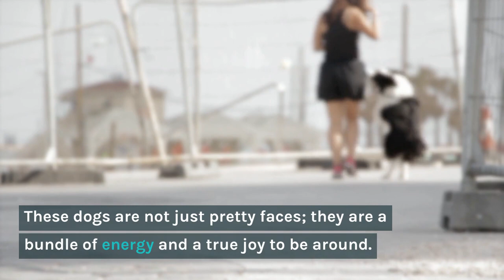Border Collie Price in India - 2023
Discover everything you need to know about the Border Collie breed in India in this video.

Learn about their history, physical characteristics, and unique personality traits that make them stand out from other breeds.

We also explore the average price of a Border Collie puppy in India and any additional expenses that come with owning one of these wonderful dogs.

Whether you're a farmer, agility competitor, or looking for a loving companion, the Border Collie is a breed worth considering.

So, don't wait and watch our video to learn more about this amazing breed!

For more info on Border Collie Price in India visit this url